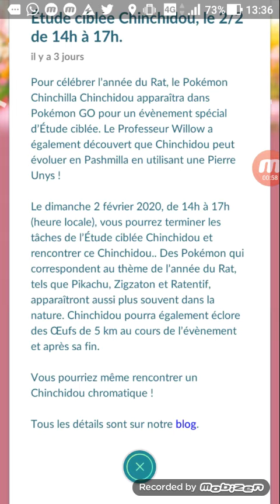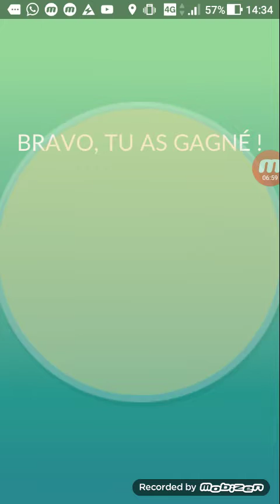Évenement Chinchidou. L'ets Play Pokémon Go #6 Partie 1. Pokémon en vélo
J'ai fait l'évenement Chinchidou. J'ai remplie plein de quetes et j'ai un magicarpe shiny c'est cool😁 et vous. Pokémon en vélo

Musique de commencement pour l'evenement. Ofenbach Be Mine

compte Instagram : cestmatteo

Chaîne secondaire ytb : C'est Mattéo Music